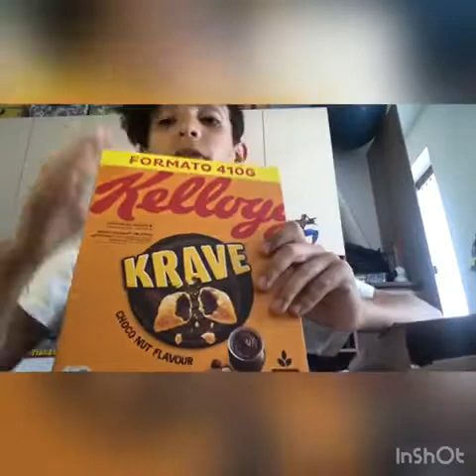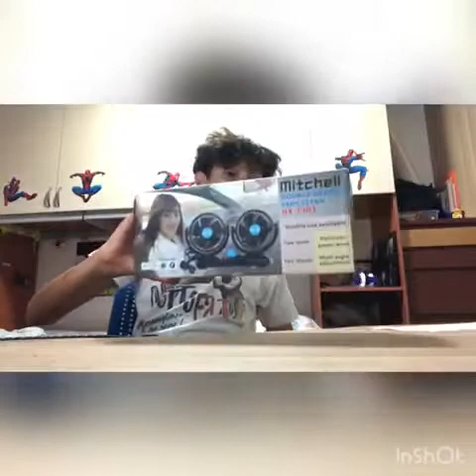Primissimo umboxing del canale!!